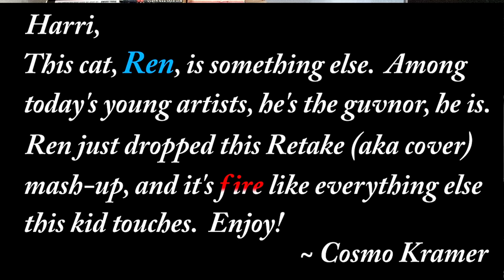REN Back on 74 and The Police classic Message in a Bottle Cover - Get ready to have your mind blown!